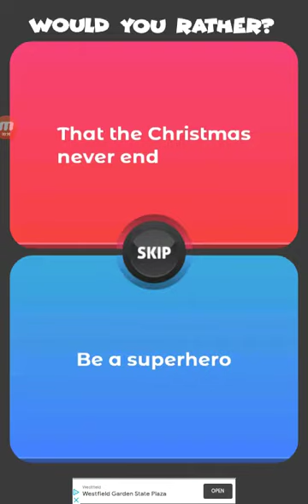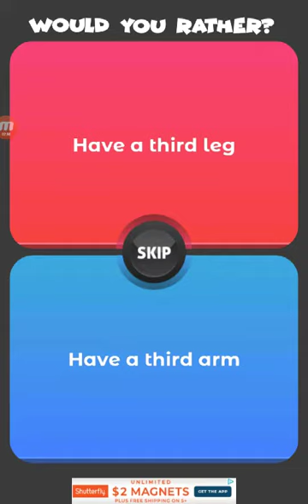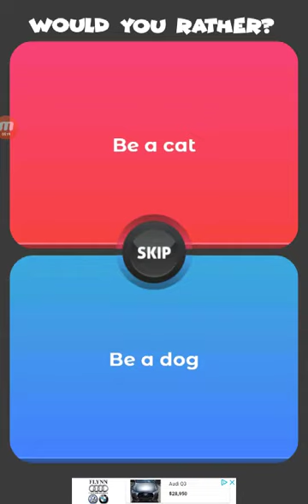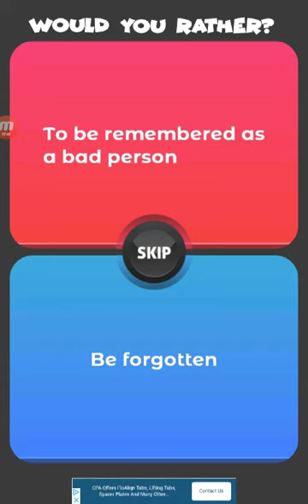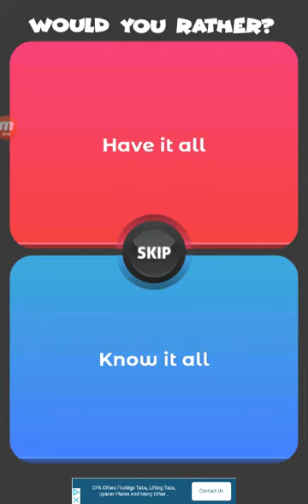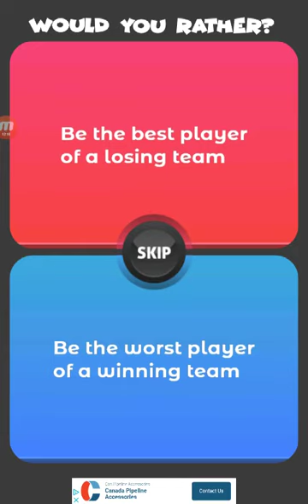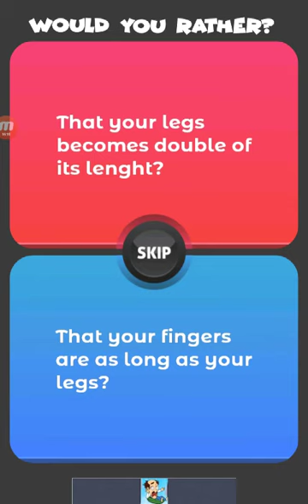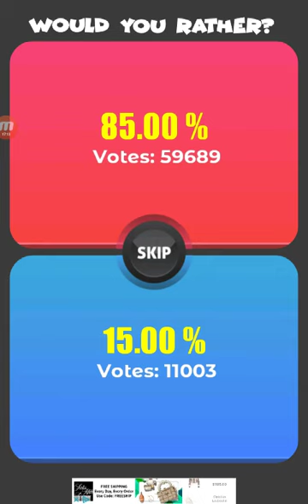discord vc madness 5: lets play would you rather (ft queen luna the hedgehog)